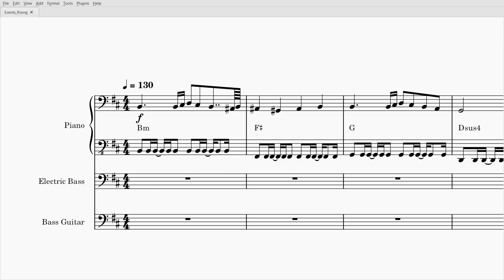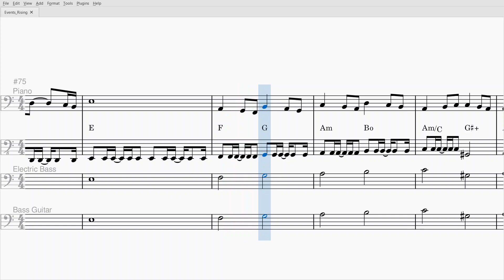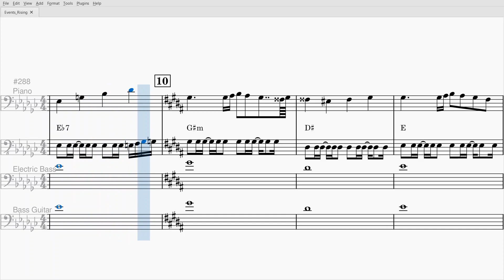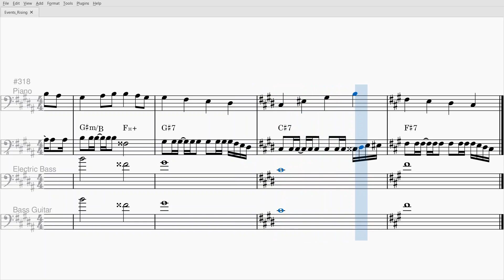Events Rising [PtP 2] | Grand Violet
This is an arrangement of the song Events Rising, which was supposed to be for Protect the Piggy 2, though it's currently postponed indefinitely. Enjoy!